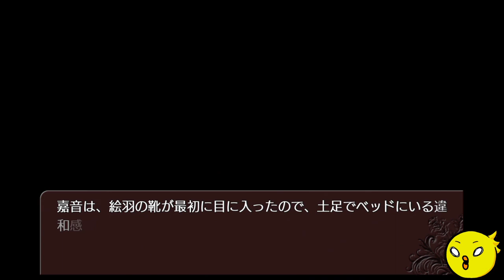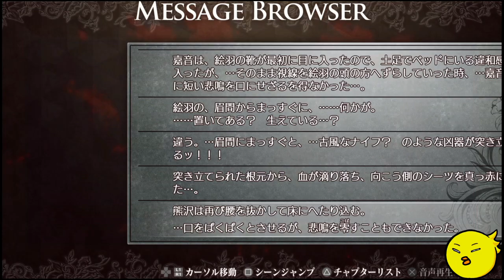【うみねこのなく頃に 咲～猫箱と夢想の交響曲～】そして誰もいなくなるんだよなぁ…#30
BGM/SE
騒音のない世界　様